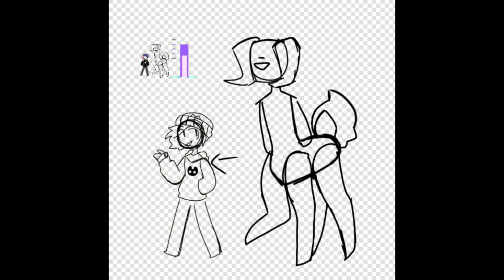【 they do be walking tho 】speedpaint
im,
i might be getting lazy oops

song is escapism by rebecca sugar,